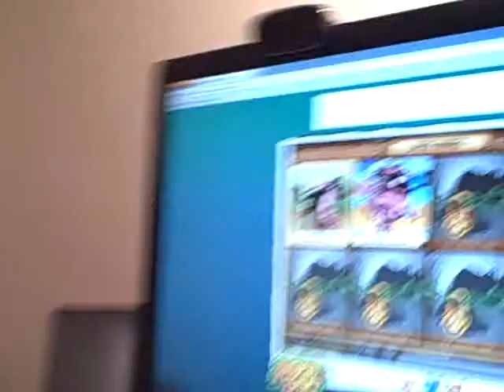Animal Jam - Games ! Do you want to trade ! Dens, Guests and more Dens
How to trade on aj, watch this video and follow me,
always yours fan of the game